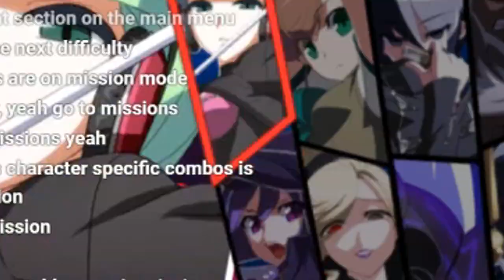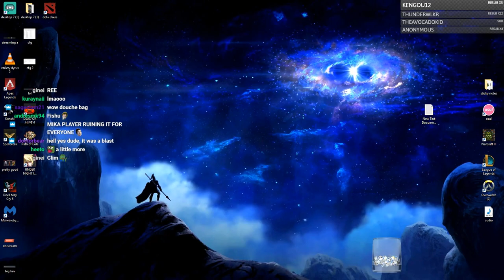DYRUS | Learning UNIST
Dyrus, TSM, Team Solo Mid, Delta Fox, Twitch Streamer, Highlights, Streaming, Under Night In Birth, UNIST